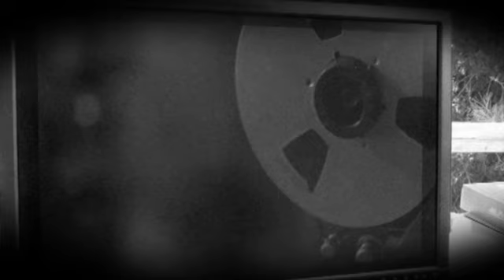"Chances" Montage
Unofficial fan video for "Chances," the new song from the forthcoming album, 'Slice,'  available October 13. The official music video coming soon!